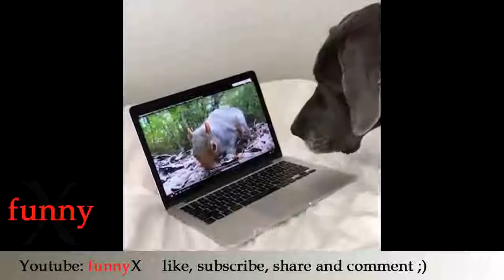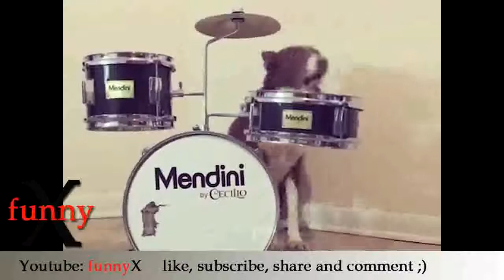Interesting responses from animals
Moments when an animal is thinking about what he's thinking right now
Funny behavior of animals you do not know
Have fun.
[Subscription] [Share] [OK] Please press!